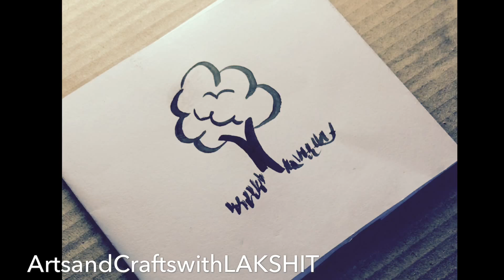Let’s draw 🌳 tree || only black || ArtsandCraftswithLAKSHIT ☑️